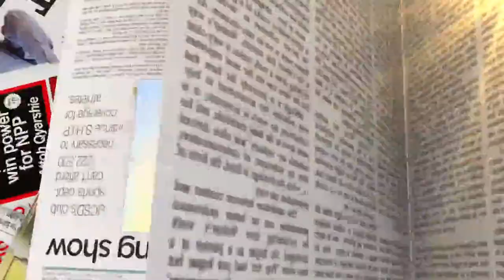Kojo Akoto Boateng & The Citi Band - Highlife/Hiplife Medley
Kojo Akoto Boateng and the Citi Band perform a mashup of some hit hiplife and highlife songs, using the Amponsah rhythm as the base rhythm.

This setlist features music from Akyeame, Slim Buster, Nkasei, Obour, Samini, Agyaaku, and others.

The Nkyinkyim Band supports the Citi Band to do this mashup.